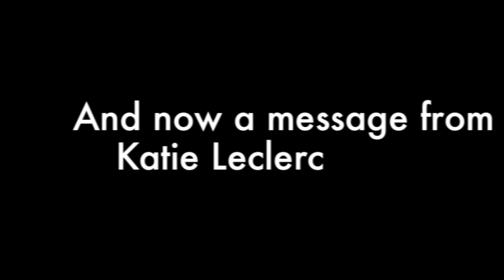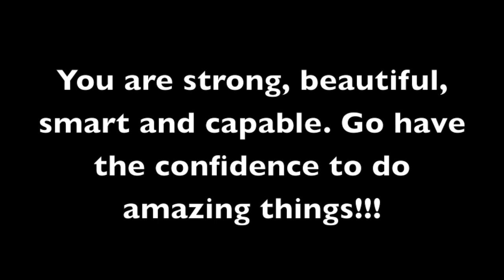Katie Leclerc (ABC Family's "Switched at Birth") - Back to School 2012-2013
A message from former VCHS and drama class alumni, actress Katie Leclerc, from ABC Family's hit show "Switched at Birth"